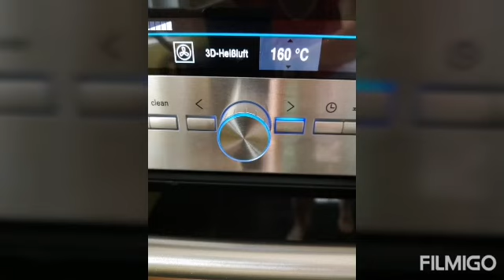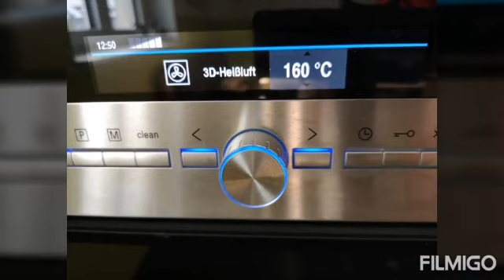Osterhasen - Germteig vegan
Germteig, pflanzl. Margarine, Sojamilch, Sojadrink, Vegan, Ostern, Osterspeisen, Süßspeise, Hefeteig, Hefegebäck, Tradition, vegane Gerichte, vegane Zubereitung